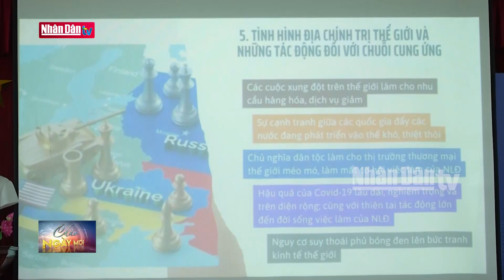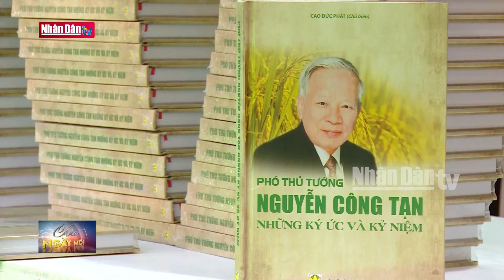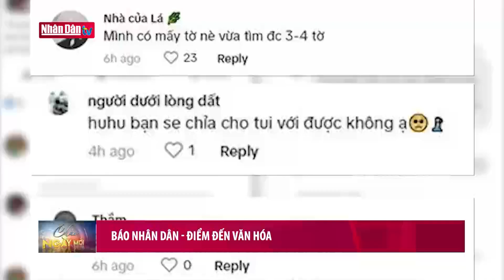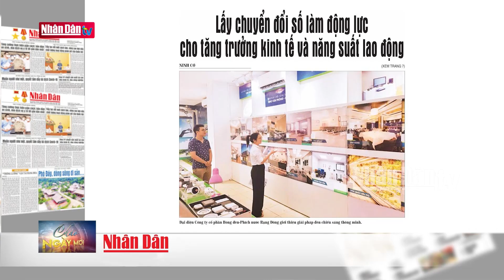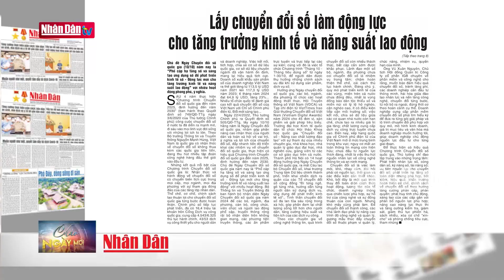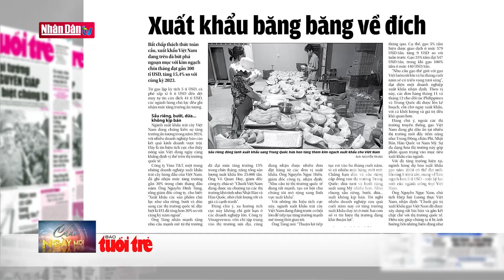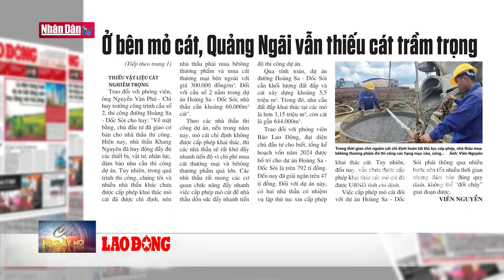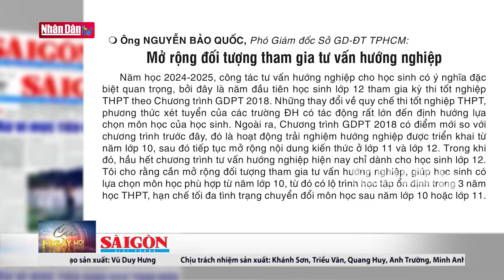Tin tức mới nhất: Hội Lương thực Thực phẩm đón nhận Huân chương Lao động hạng Nhì | Đảng với Dân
Với tinh thần “Đoàn kết - Sáng tạo - Vươn xa”, Hội Lương thực Thực phẩm TP. không ngừng nỗ lực đồng hành cùng doanh nghiệp vượt qua nhiều thách thức. Cộng đồng doanh nghiệp đạt được những thành tựu to lớn, không chỉ đảm bảo an ninh lương thực, mà còn nâng cao chất lượng cuộc sống cho người dân, thúc đẩy sự phát triển kinh tế - xã hội. Phát biểu chỉ đạo tại sự kiện, lãnh đạo TPHCM nhấn mạnh: chặng đường 26 năm hình thành và phát triển, Hội  đã thực hiện tốt vai trò cầu nối giữa doanh nghiệp và cơ quan nhà nước có thẩm quyền nhằm giải quyết vướng mắc trong hoạt động sản xuất kinh doanh - vai trò quan trọng đối với sự phát triển của cộng đồng doanh nghiệp. Điều này được minh chứng qua việc Hội hỗ trợ, tư vấn cho doanh nghiệp trong việc nâng cao khả năng quản trị doanh sản phẩm dịch vụ của nhau tạo thành sức mạnh tổng hợp; Hội cũng làm tốt vai trò chia sẻ kinh nghiệm, tư vấn doanh nghiệp kết nối khách hàng, tổ chức nhiều chương trình xúc tiến thương mại trong và ngoài nước, được doanh nhân, cộng đồng doanh nghiệp đánh giá cao. Nhân dịp này UBND TPHCM cũng đã trao tặng Bằng khen của UBND TP cho các cá nhân và tập thể có thành tích xuất sắc trong công tác xây dựng và phát triển Hội cũng như công tác từ thiện xã hội giai đoạn 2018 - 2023